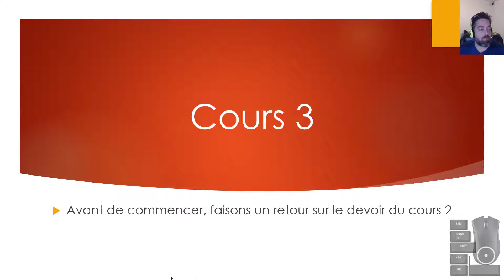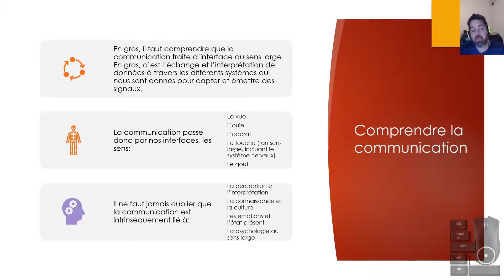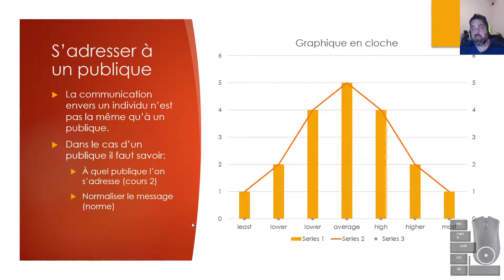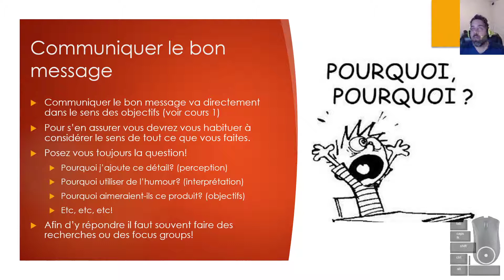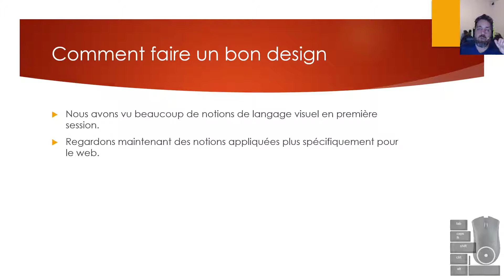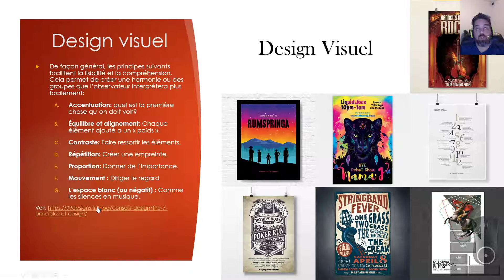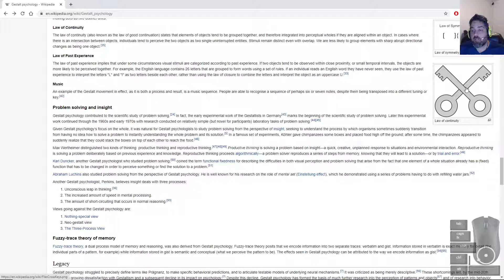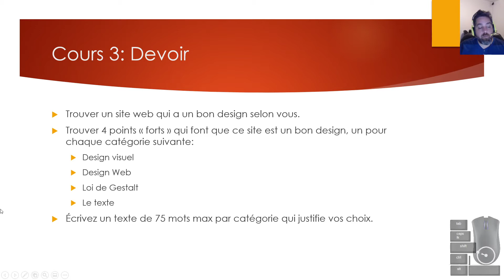Web Design C3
Cours 3 de Design Web.

Les théories, langage visuel, gestal.